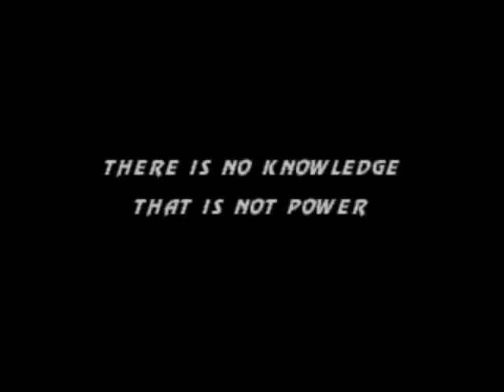[Gameplay] Mortal Kombat 3 (MegaDrive)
Développeur: Williams Entertainement
Année de sortie: 1996